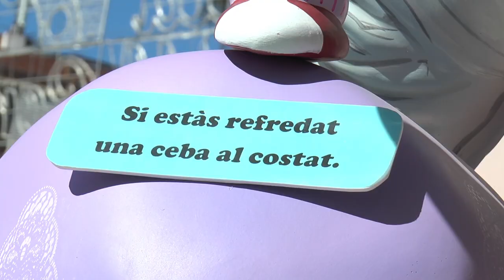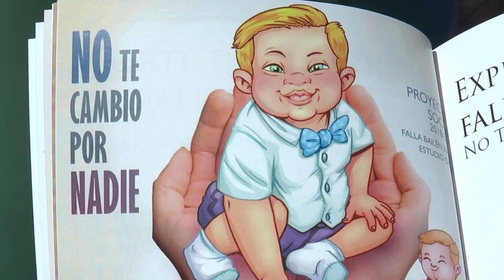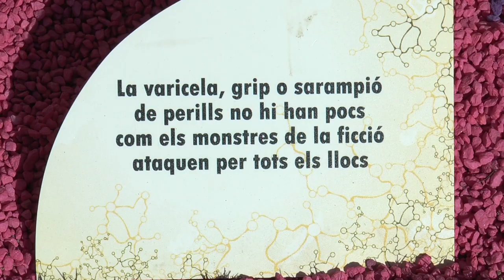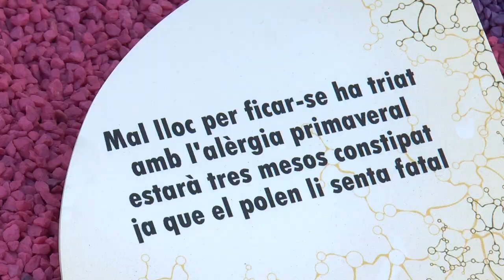La sanitat i el paper de la infermera a les Falles de València | Cecova TV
La infermera Florence Nightingale és protagonista a la Falla Arxiduc Carles Músic Gomis a l'igual que el doctor Cavadas o Payasospital, un repàs als referents de la medicina i sanitat que enguany són representats a esta falla infantil.

Per altra banda, la Falla Bailén-Xàtiva mostra la seua part més solidària amb les persones amb Síndrome de Down o la falla infantil de l'Antiga de Campanar regala una classe de ciències naturals per als més menuts amb "Per dins i per fóra".